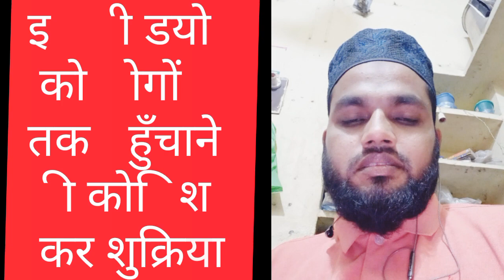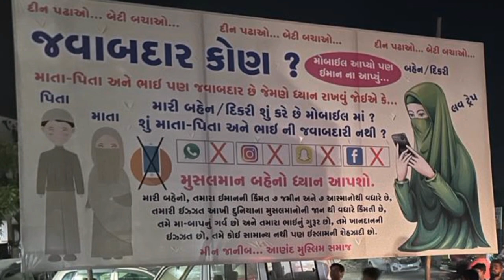Hamari Bahan Beti Hosh Me Aao || Mufti Hammad Raza || Bhagwa Love Trap || New Bayan Taqrir 2023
1)अगर आप लोगों को सबसे सस्ता कपड़ा ख़रीदना है 👇Click करे
(2)अगर वीडियो बनाने के लिये ग्रीन पर्दा चाहिये सबसे सस्ता यहा Click करे 👇
(3)वीडियो बनाने के लिये सबसे सस्ता स्टेन चाहिये तो Click करे 👇
(4)आपको सस्ता Mobile चाहिये तो Click करे 👇
(5)youtube वीडियो बनाने के लिये सस्ता mic चाहिये तो Click करे 👇
(6) आपलोगों को👇 सस्ता खजूर चाहिये तो Click करे
(7)Ramzan के लिये सेवबई चाहिये तो Click करे 👇

Munazra And Naate Paak Hamd Manqabat

Madani Channel
Mushtaq ali ansari
Radd-e-wahabiyat
Sacha Islam
Misbahi Network
Barelvi Network
Hashmati Network
Razvi Network
Razvi Mission
SDI media
Amjadi Network
ashrafi Network
limra Agency

ahe hadis Gair Maqallid exposed And Eid Milaadunnabi
Wasilah. Namaz. Roza. Zakaat. Hajj. Qurbani. Quraan. Shariat
Fatwa Razviya. Faizane Auliya. Hadees. Sunnat. Mufti e Aazam Hind. Mohdis e. Aazam Hind. Sunni ijtema. SDI Channel